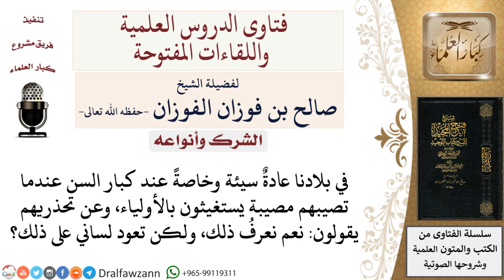ما حكم من يستغيث بالأولياء؟ لمعالي الشيخ صالح الفوزان